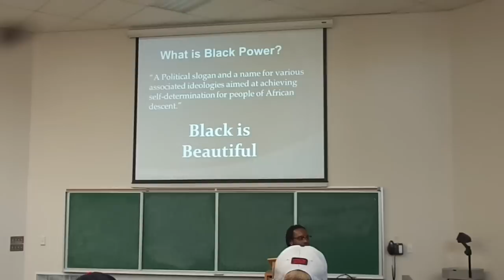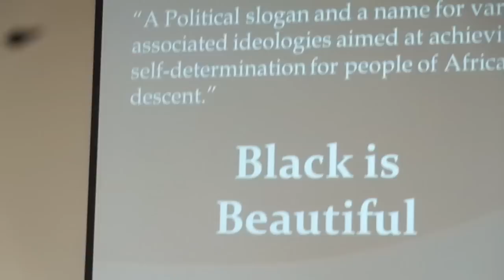C. Taylor Black Power Lecture Part 1